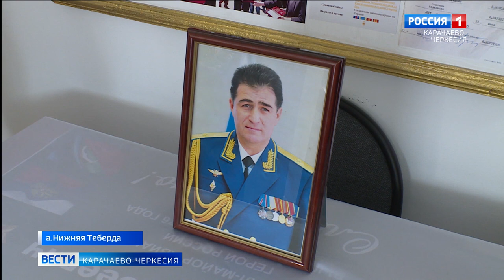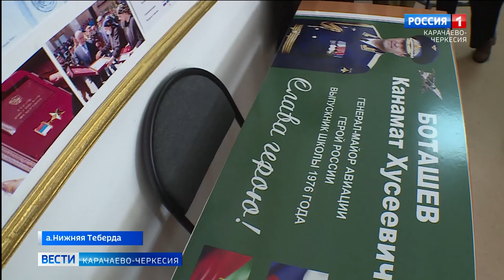В ауле Нижняя Теберда открыли парту героя в честь военного летчика Канамата Боташева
В ауле Нижняя Теберда открыли парту героя в честь военного летчика Канамата Боташева. Педагоги, учащиеся и родственники собрались в родной школе Героя России Канамата Боташева, чтобы торжественно открыть парту достойного сына карачаевского народа